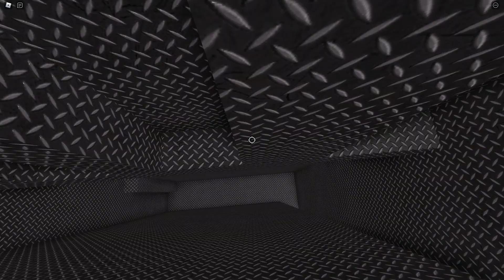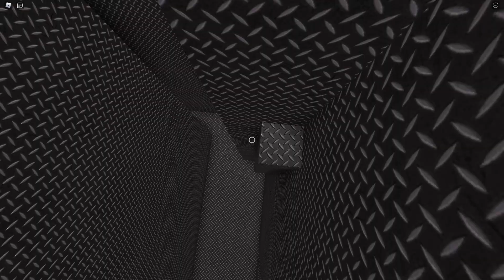Orange Beans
Part 6 of the bean series